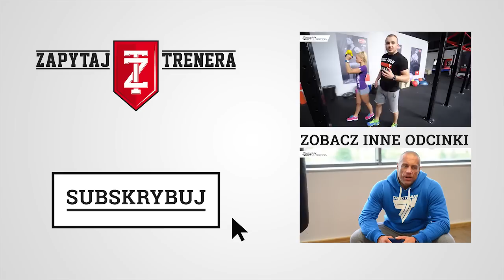Ćwiczenia na wzmocnienie barków | Core Training | Adrian Hoffman (Zapytaj Trenera)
Zapytaj Trenera to portal dla osób ćwiczących na siłowni i kulturystów. Znajdziesz na nim informacje o ćwiczenia na brzuch, ćwiczeniach na plecy, ćwiczeniach na biceps. Dodatkowo pokażemy ci jak przygotowywać dietetyczne przepisy fit.